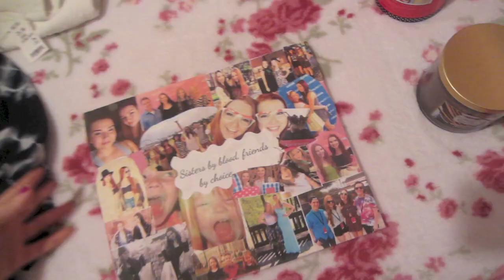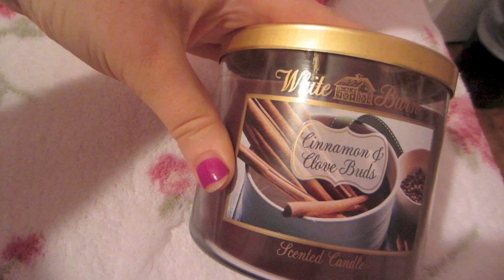CHICAGO HAUL + WILL I VLOG IN JULY?? (June Journeys #23)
THUMBS UP FOR JULY VLOGS! :D

Beautybaby44
1266 W Paces Ferry Rd. #694